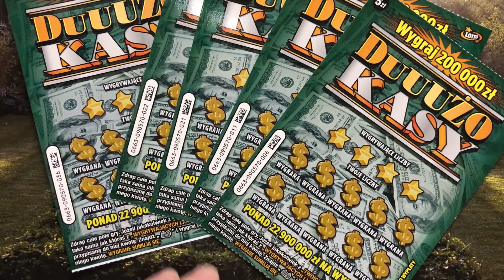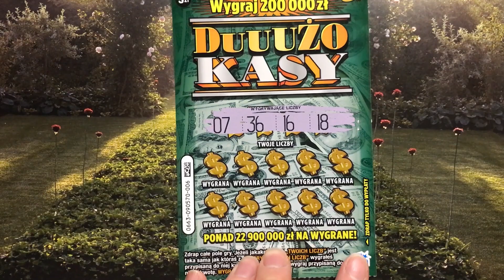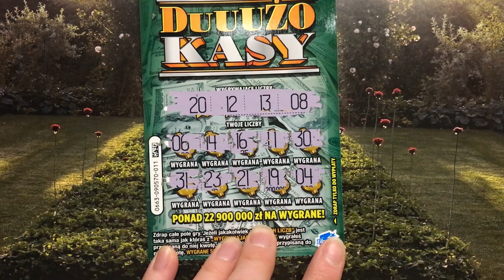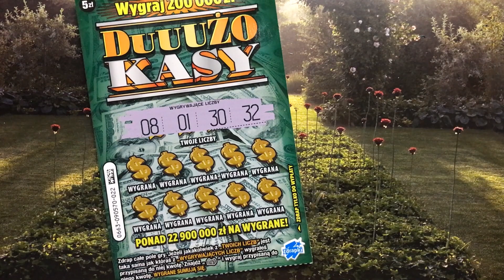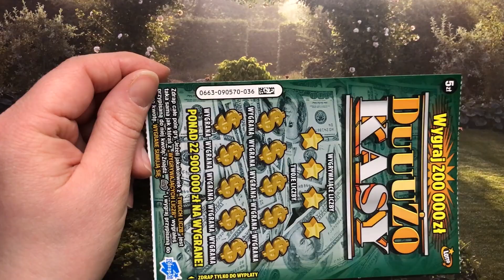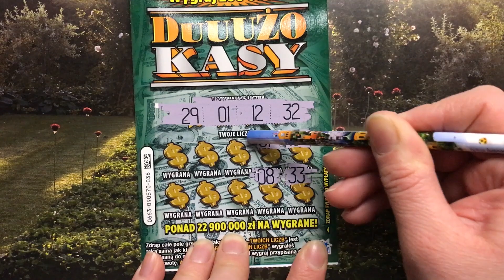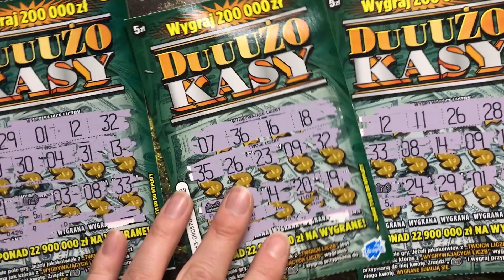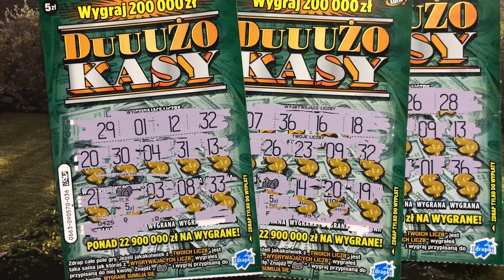#435🌳DUUUŻO KASY🥥premiera zdrapki LOTTO